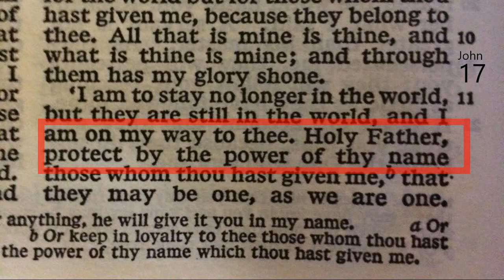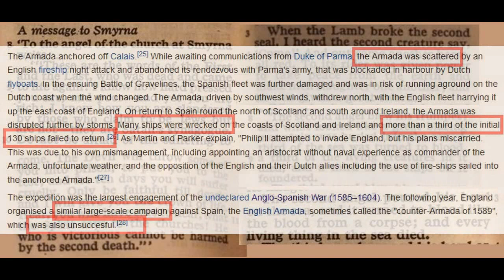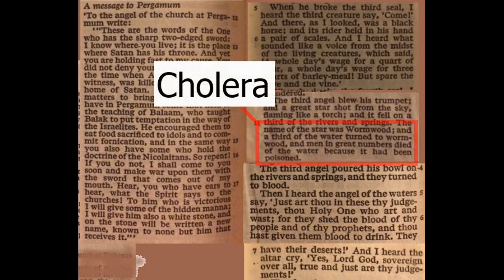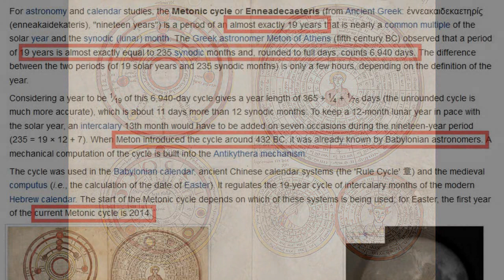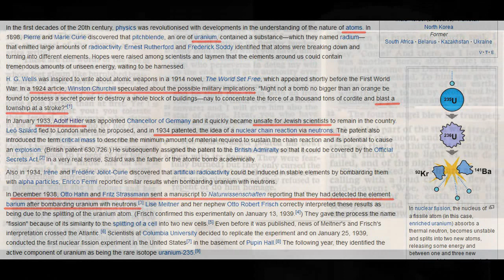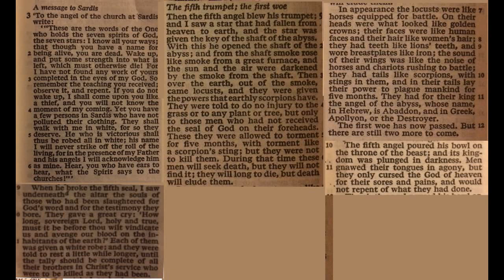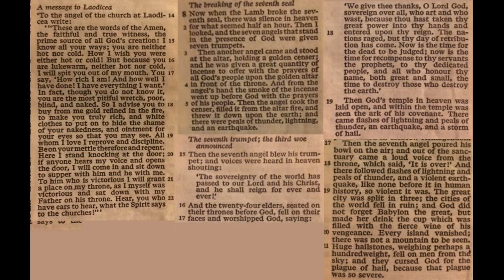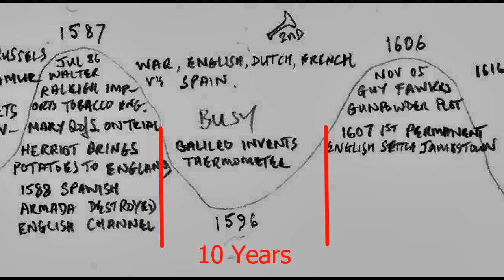The Book of Revelation Decoded - Like Never Before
The Book of Revelation has confused me over the years. I wasn't told about it until I was 19 and was pretty shocked. It encouraged me to read more of the Bible which was good but I grew to dislike the Book of Revelation.

I found it to be too negative and thought maybe it was just copying bits from other books in the Bible and that it's aim was to scare people into being good.

However, it just wouldn't go away, like Truth it kept bubbling up. So many one liners! So much intrigue...

Then it came to me, the 7 Churches, 7 Seals, 7 Trumpets and 7 Bowls, perhaps they all occur together, like the 1st Trumpet, 1st Seal, Church and Bowl happen at the same time??

I looked into it and they matched. I also got revealed to me more things each time I sought.

This video is the best I can do to share my findings and conclusion at this time. No doubt there is more to add, much more. But I feel it is enough for it to be taking as a serious possibility of an actual discovery.

The ramifications are serious too, better leave it there for those who do not wish to sit through an hour to find out.

By Stephen Hartley